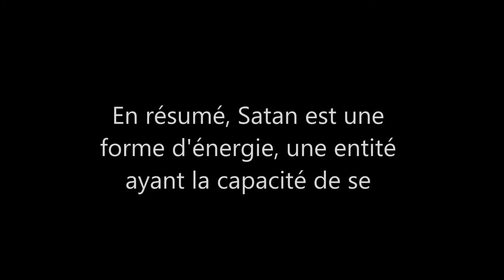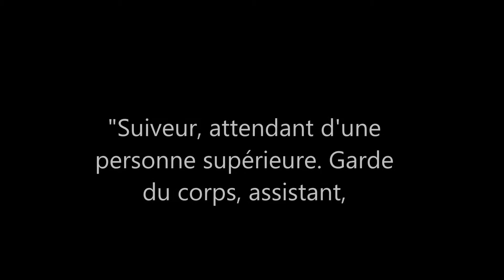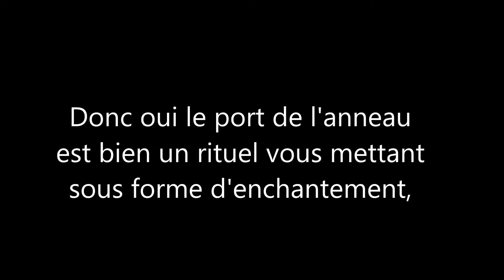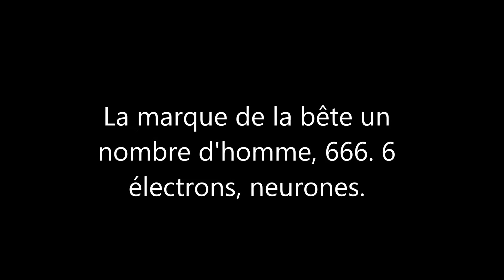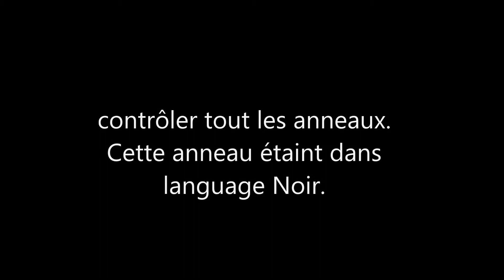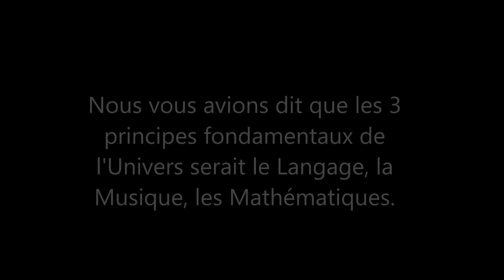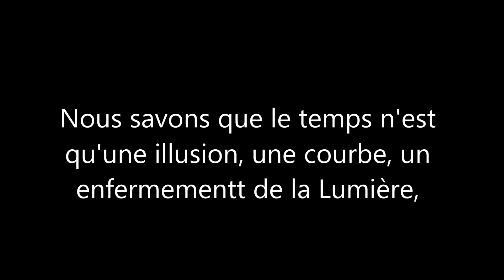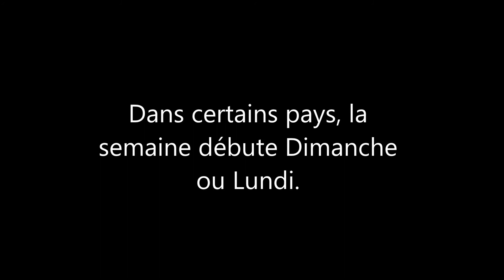Anneau de Saturne, Black Cube, Source d'Information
Qu'est-ce qu'un anneau, une bague? Pourquoi en portez-vous un? Originellement la bague, l'anneau était un instrument utilisé afin d'invoquer et de mettre à soumission des démons. Nous allons parlé des fréquences qu'émet la Planète Saturne à l'aide de son Anneau et de ses satellites.